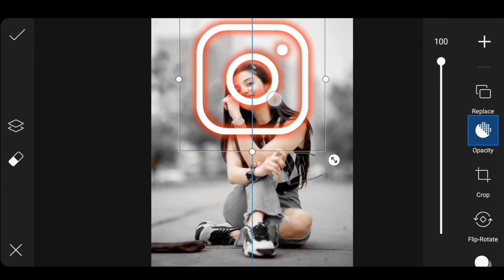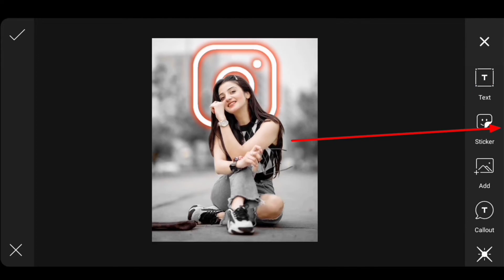Instagram Glowing Logo Photo Editing Picsart | Instagram New Photo Editing 2022 - JM EDITZ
instagram glowing logo photo editing picsart
editing
photo edit
JM EDITZ

# Tag's :-

JR Editz